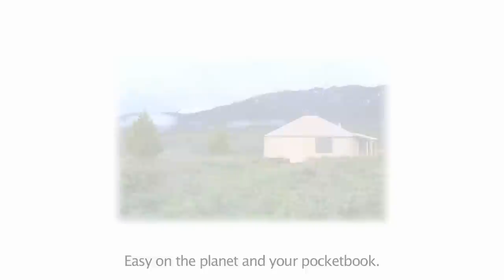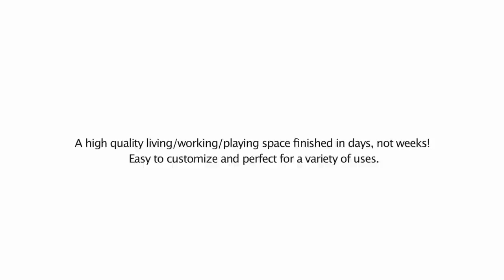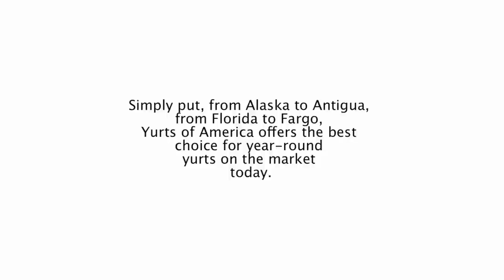Yurts of America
Think outside the box, and live inside the circle!